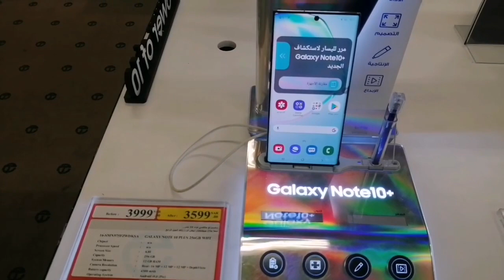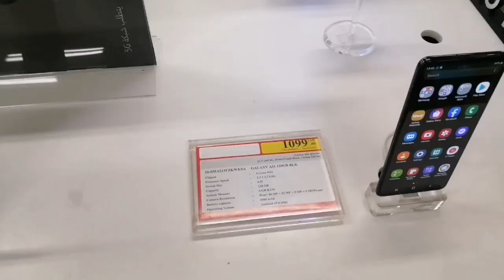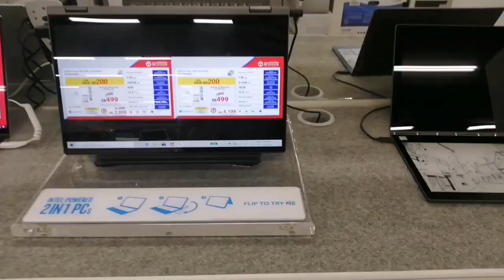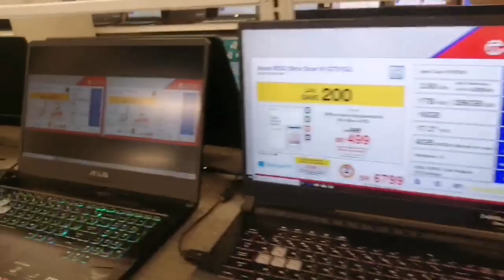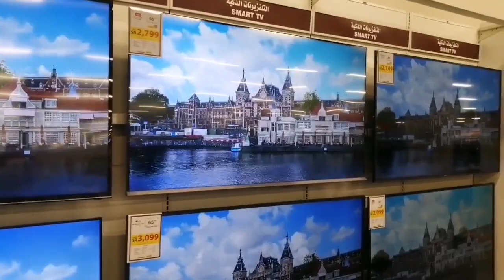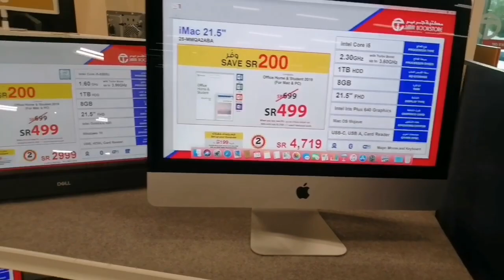JARIR BOOKSTORE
ISA SA BILIHAN NG MGA LEGIT ELECTRONICS SA BANSANG SAUDI ARABIA.